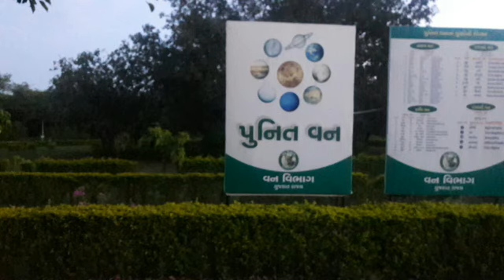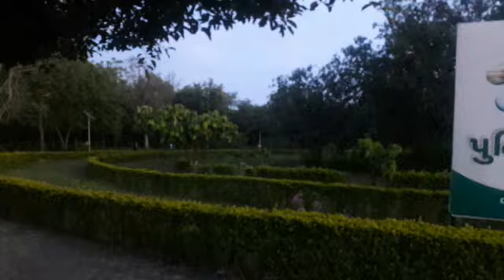SINDHI-Adalaj or Rudabai Stepwell Gandhinagar,Gujarat Travel vlog |અડાલજની વાવ |सिंधी -अडालज बावड़ी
Adalaj Stepwell (અડાલજની વાવ,  अडालज बावड़ी or अडालज बावली,  अडालज बारव) or Rudabai Stepwell is a stepwell located in the village of Adalaj close to Ahmedabad city and in Gandhinagar district in the indian state of Gujarat.